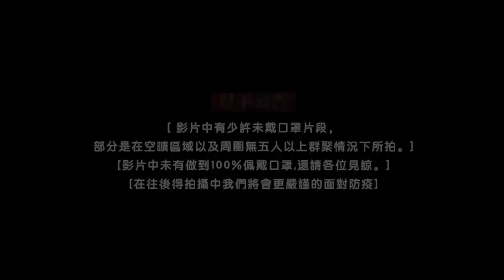【小施又來了】就為了手撸那一根!小施報價報太高?! / 2020 Subaru WRX 6MT